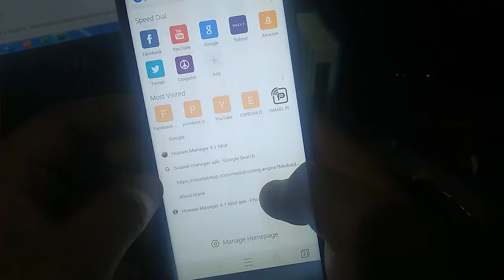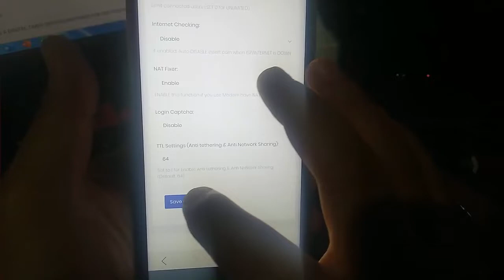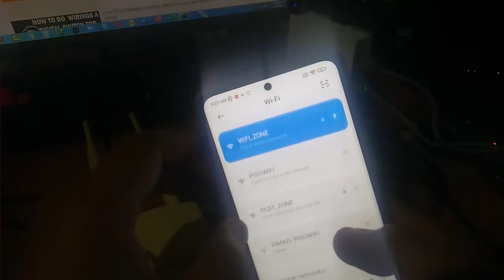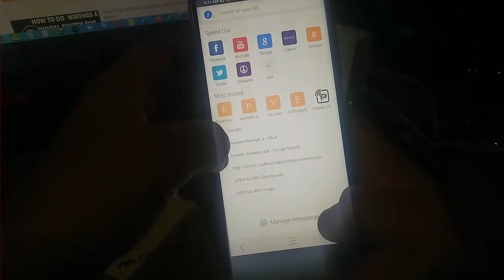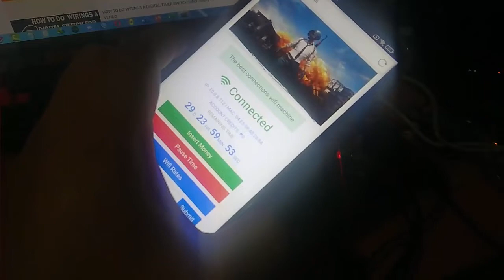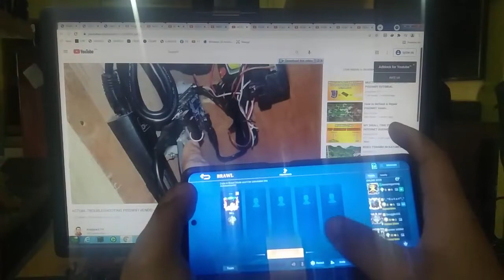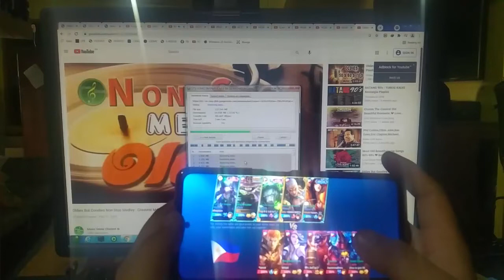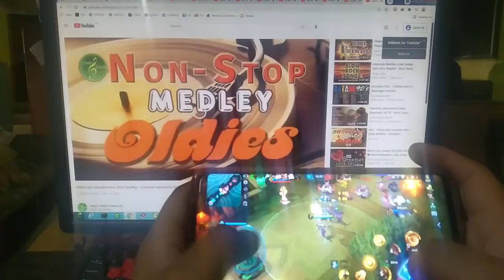VLAN SETUP WITH ANTI LAG USING MIKROTIK HAPLITE DEMO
Donation is very welcome, if you want to donate, you can donate using

Gcash account: Khalid Lingcob 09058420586(vlogger)
Gcash account: Ivan Julius Alayan 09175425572(juanfideveloper)

SA MGA WILLING MAGDONATE PARA MAKABILI NG MGA NEW EQUIPMENTS AT MAGAMIT SA TUTORIAL ITO PO INFO KO.
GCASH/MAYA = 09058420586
FOR VOLUNTARY LANG PO.